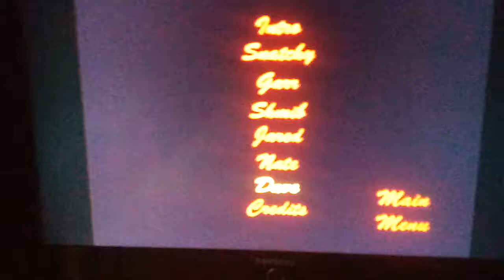Skating 102 David jones